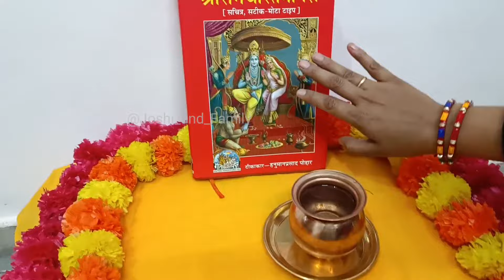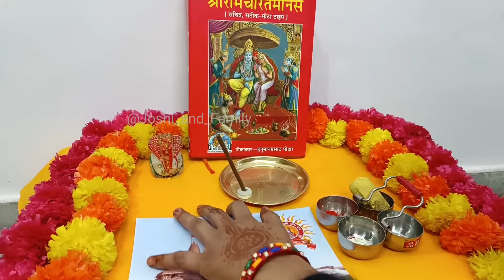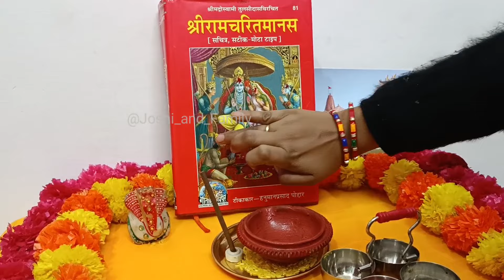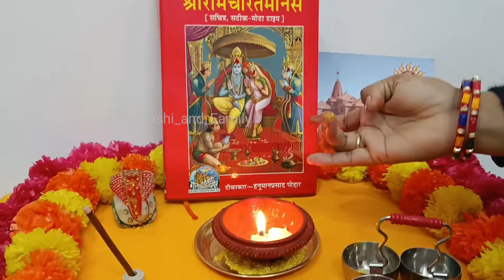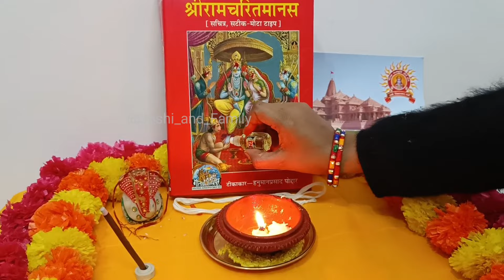अयोध्या में श्री राम की प्राण प्रतिष्ठा : वाले दिन घर पर राम ज्योति कैसे जलाएं ?यूट्यूब पर पहली बार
अयोध्या में रामलाल की प्राण प्रतिष्ठा वाले दिन घर पर राम ज्योति कैसे जलाएं ?
श्री राम शिव महापुराण कथा प्रदीप मिश्रा जी

ayodhya_verdictshiv mahapuran ke upay,

awadhi congressboycottrammandir,rammandirayodhyaconstruction

Vo WiFi

23

राम मंदिर, राम मंदिर प्राण प्रतिष्ठा, राम मंदिर प्राण प्रतिष्ठा समारोह, कांग्रेस राम मंदिर, राम लला प्राण प्रतिष्ठा, श्री राम प्राण प्रतिष्ठा, श्री राम मंदिर, राम मंदिर में हो रही भगवान राम की प्राण प्रतिष्ठा का निमंत्रण, राम जन्मभूमि मंदिर,, अयोध्या राम मंदिर, श्री राम, जय श्री राम, राम, राम जन्मभूमि, संपूर्ण hd रामायण, कांग्रेस, बागेश्वर धाम कथा